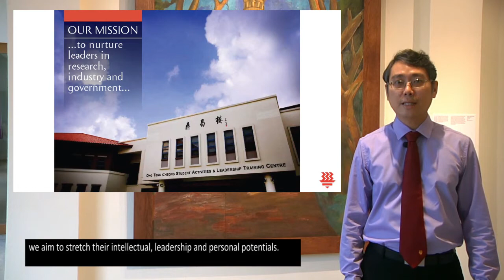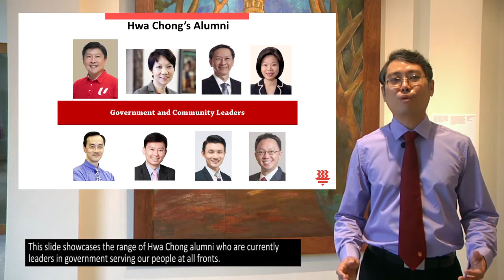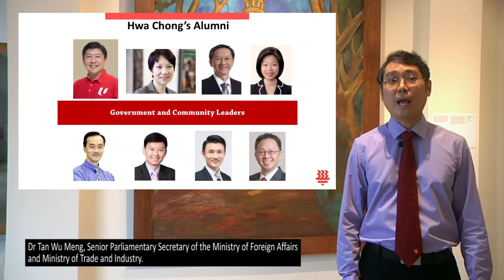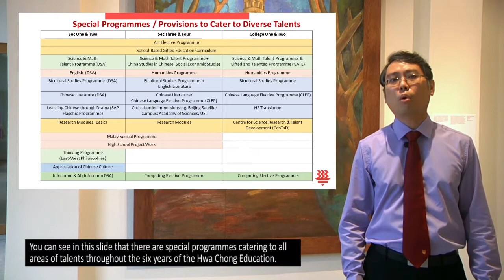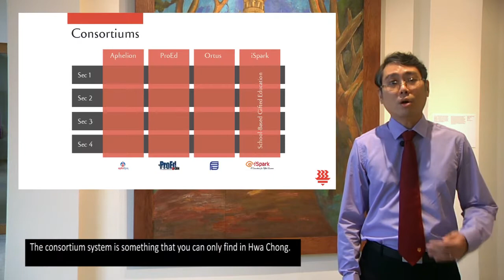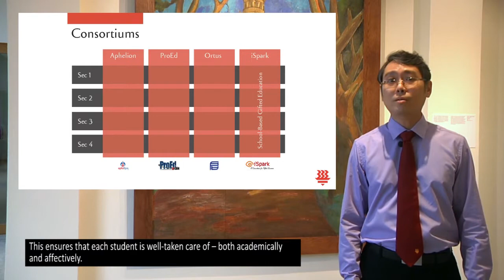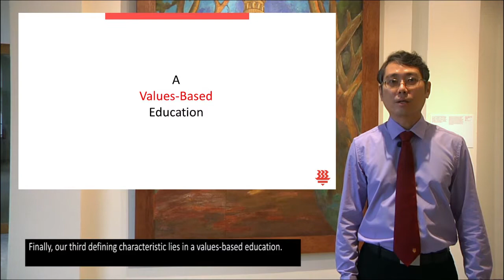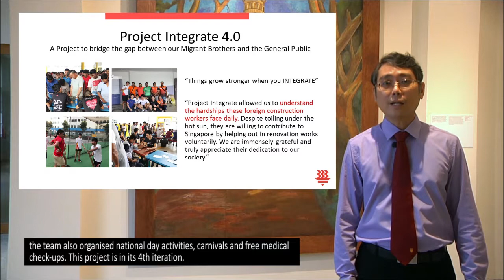Open House 2020: A Message from our Principal, Mr Pang Choon How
Hwa Chong Institution's principal, Mr Pang Choon How, shares with prospective parents and students the ethos of Hwa Chong Institution, through stories of our alumni and 3 aspects of the Hwa Chong Advantage.

Learn more about Hwa Chong Institution (High School)'s E-Open House 2020 and Direct School Admission information on these platforms: